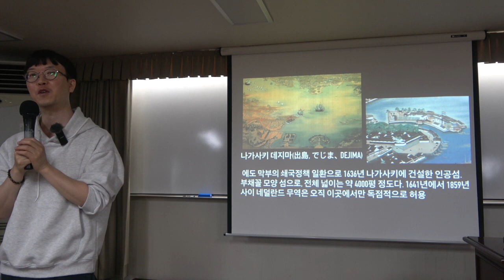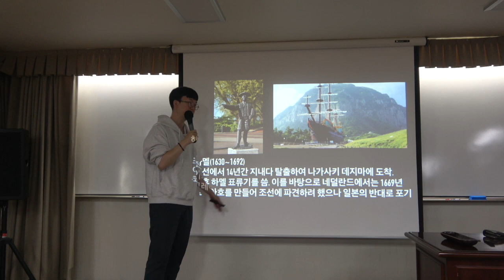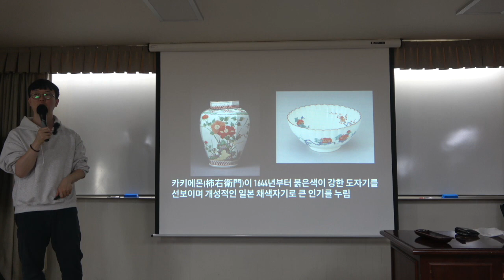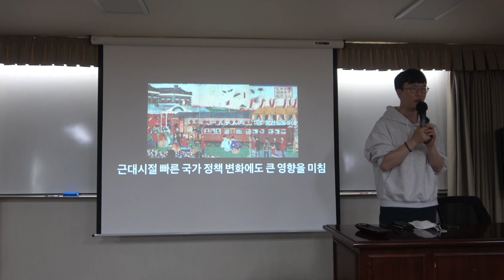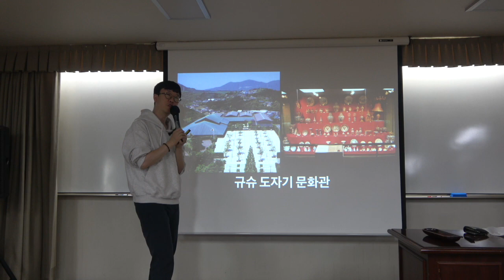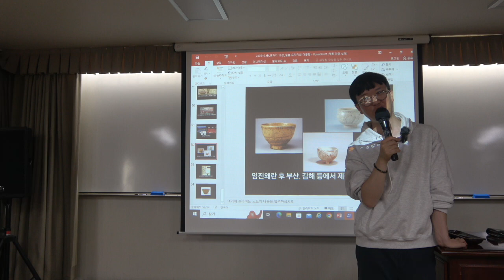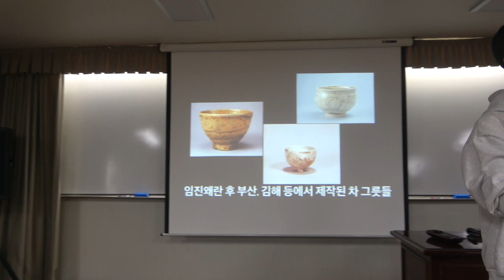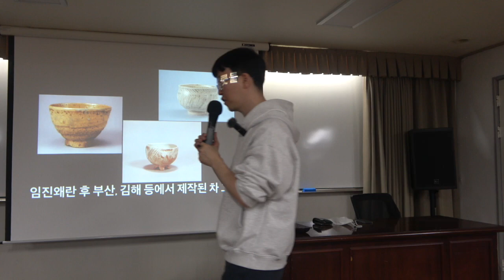도자기로 보는 세계사 12강(2) : 일본 도자기의 대흥행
* 12강(2) : 일본 도자기의 대흥행
임진왜란을 통해 도자기 기술을 습득하게 된 일본은 마침 명, 청 교체기 때 중국기술까지 더하며 빠른 속도로 질 높은 도자기를 생산하게 된다. 이렇게 만들어진 도자기는 세계시장에서 놀라운 인기를 얻으며 또 다른 도자기 강국 탄생을 알렸다. 일본에서 만든 도자기가 점차 인기를 얻어가는 과정을 함께해 본다.

* 핵심어 : 일본, 조선, 중국, 도자기